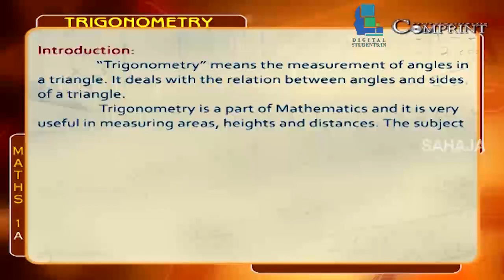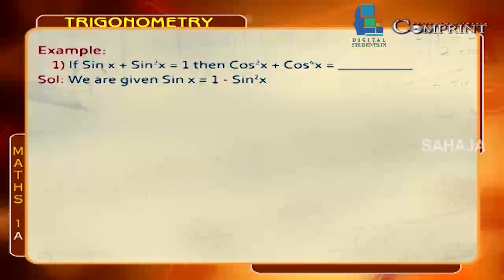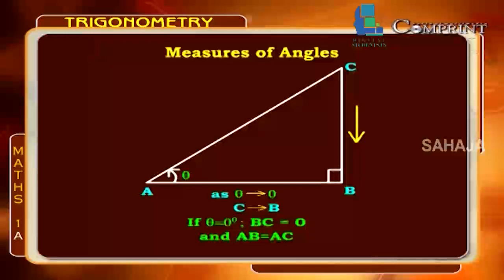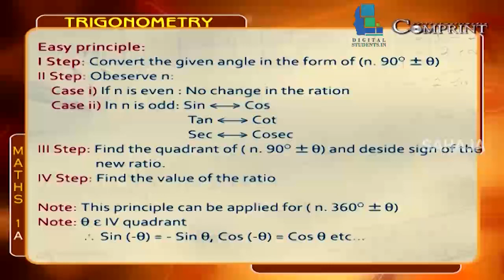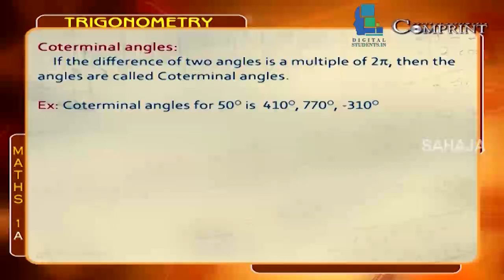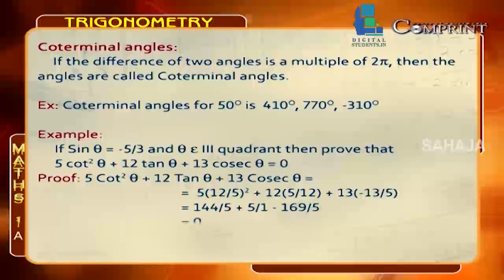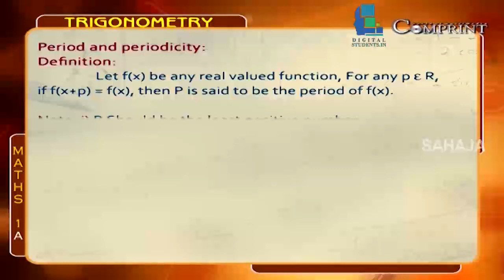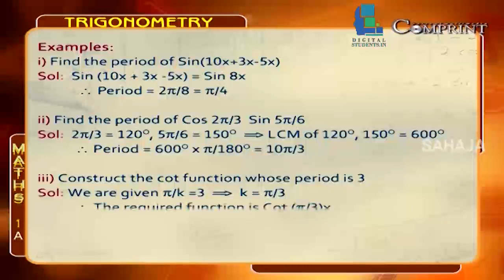Trignometry || Inter 1st Year Maths || Comprint Multimedia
Watch Trignometry,Inter 1st Year Maths,
All Classes & All Subjects Available etc are uploaded in this channel.

 Comprint Multimedia